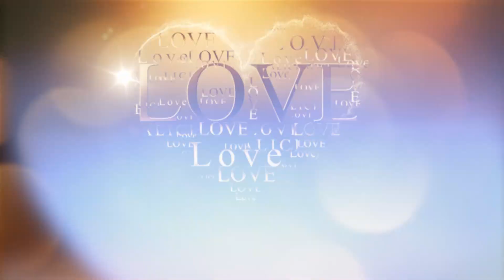Vu Hoa Thu Thuy